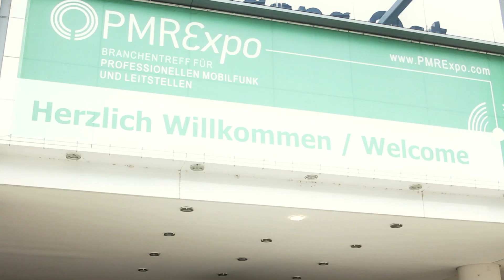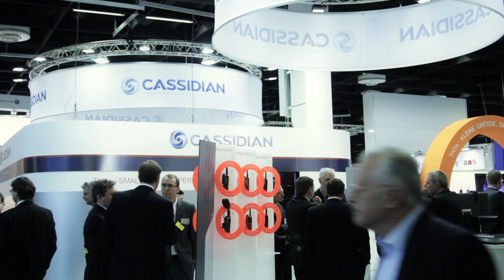CASSIDIAN at PMRExpo 2012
During PMRExpo 2012 Cassidian was presenting the slimline TH1n TETRA radio. NEW DXT3p PORTABLE TETRA SWITCH -- Complete TETRA voice and data services in a very compact form. Mobile TETRA solutions, including satellite connected TB3p TETRA mini base station and the portable DXT3p TETRA switch were also presented.
Video Team. Directed by Mariusz Waruszewski